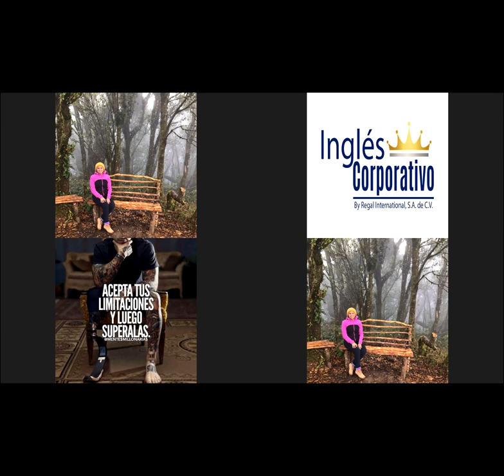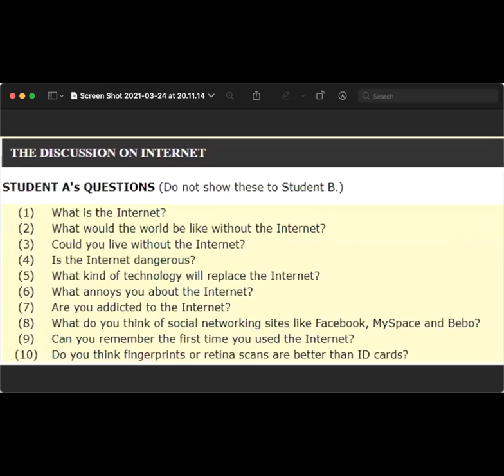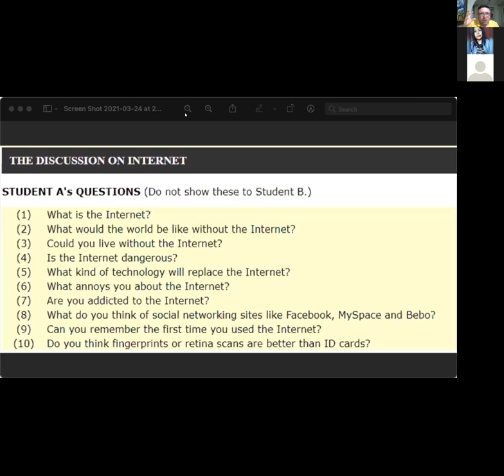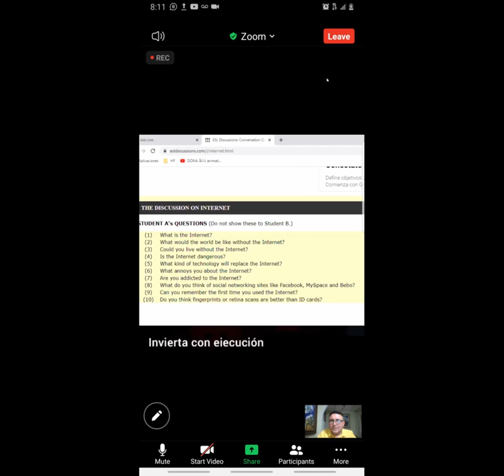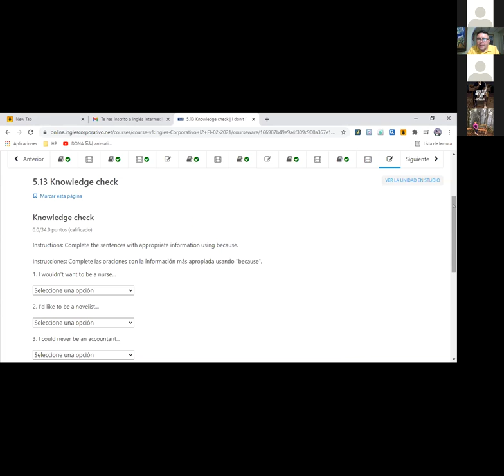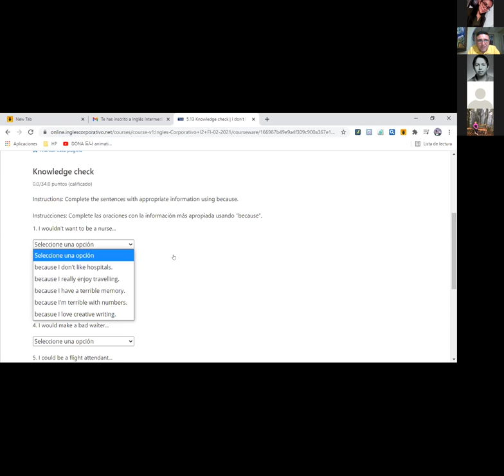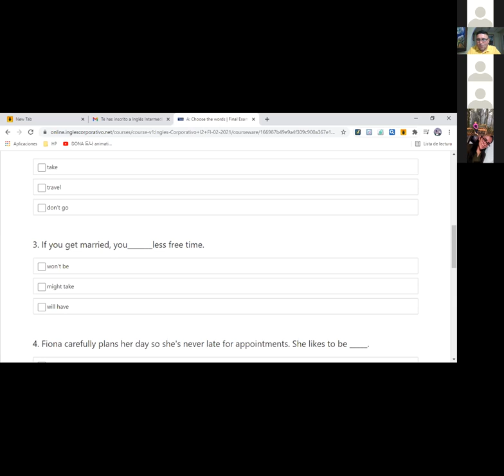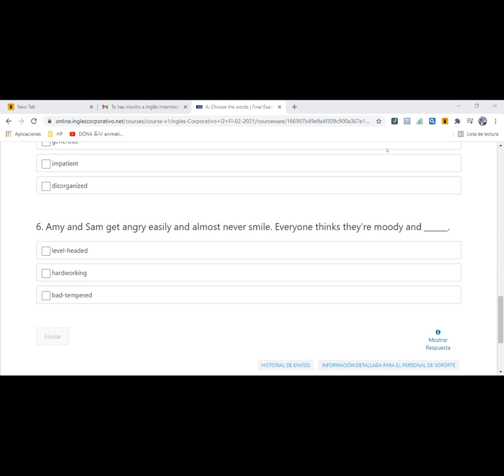Ingles Corporativo-Use of because